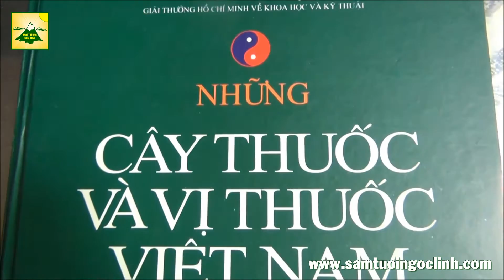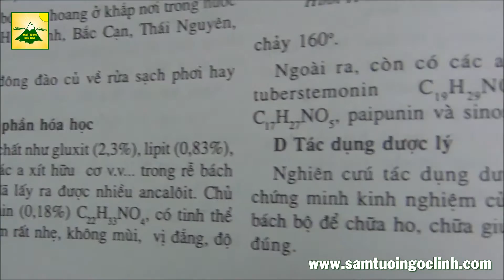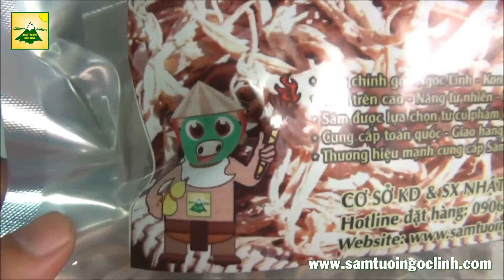Phân Biệt Sâm Dây (Hồng Đẳng Sâm) với Sâm Cao Cẳng Bách Bộ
Hiện nay trên thị trường có loại Sâm Núi tên địa phương là Sâm Cao Cẳng, mà qua tìm hiểu và nhận dạng nó là Bách Bộ một dược liệu trong Đông Y. Khi chúng tôi đi từ Đà Nẵng về Kon Tum ghé ngang một trạm dừng chân thì người dân 2 bên đường bán rất là nhiều và nói rằng đây là Sâm Dây. Ăn vào thì vị đắng như Mật Nhân, ngay cả tôi được một người chào hàng Sâm Dây tặng một hũ rượu Sâm Dây, uống vào vị rất là Đắng và nói tôi đó là Sâm Dây chính hiệu. Người dân đang nhầm lẫn Sâm Dây với Bách Bộ tại Kon Tum Do bề ngoài hai loại này rất giống nhau, nhưng công dụng hoàn toàn khác nhau nên tôi sẽ hướng dẫn mọi người cách phân biệt hai loại này.